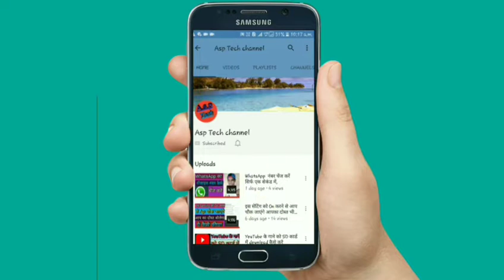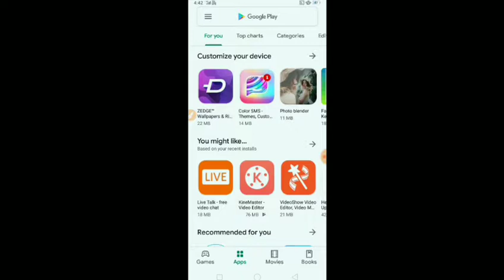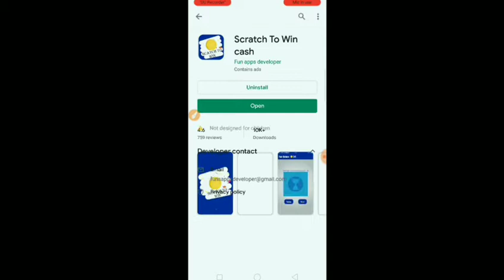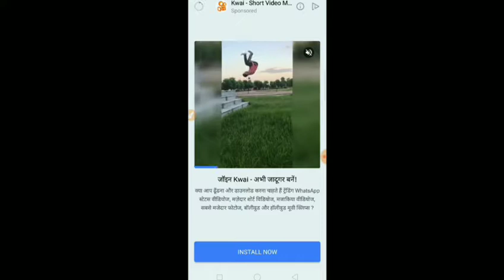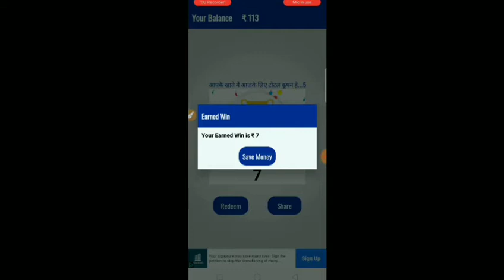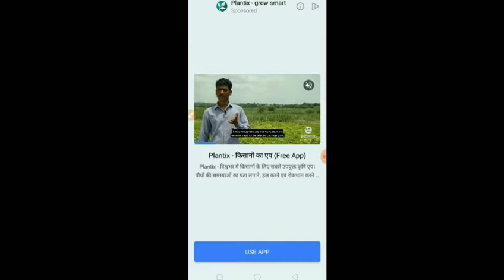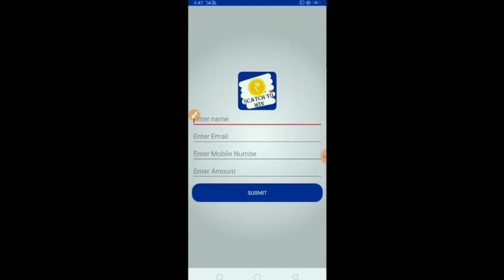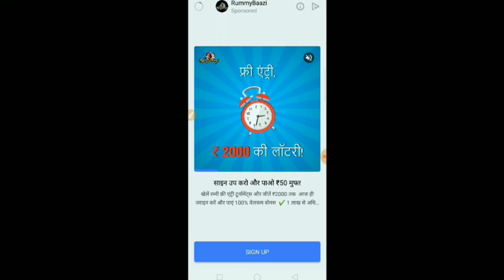Scratch to win cash, इस एप से पैसे कैसे कमाए,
Hello dosto aj Ki is video main aap ko bataunga, ki aap scratch to win App se paise Kaise Kama sakte hain,

scratch to win app se Paise kaise kamate hain,
scratch to win app ka Paisa Kaise Bank mein transfer Karen,
scratch to win App Ka Paisa Kaise Paytm Mein Karen,
scratch to win App se Paisa Kaise kamae aur kaise Bank mein transfer Karen,
scratch to win app ki puri jankari,
how to scratch win app,